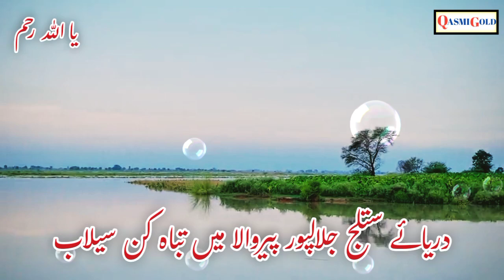River Satluj Jalalpur Pirwala Mein Tabahkun Sailab